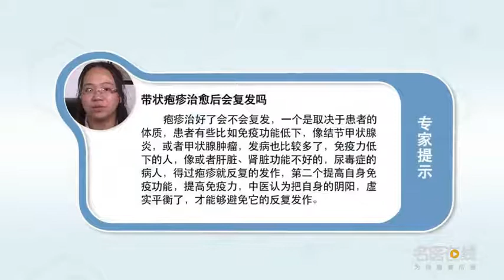带状疱疹治愈后会复发吗 蔡玲玲 北京中医药大学东方医院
疱疹治好了会不会复发，一个是取决于患者的体质。患者有些比如免疫功能低下像结节甲状腺炎或者甲状腺肿瘤，发病也比较多了。免疫力低下的人像或者肝脏、肾脏。我曾经有一个病人肾功能不好的，尿毒症的病人他得过十次的疱疹，就是反复的发作，每年几乎都要发一次。如果有些疾病的话我们说正常对病因去治疗，你有什么病把病给它治好，第二个我们提高自身免疫功能，提高免疫力，中医认为把自身的阴阳虚实平衡了。平衡是人体的健康的一个标准，所以只有把自己的身体打造好了，我们才能够避免它的反复发作，避免再次侵袭。带状疱疹我们百分之八九十的十之八九都是能够治愈，不再复发的。至于复发的人还是他本身他可能有一些肿瘤或者恶性疾病，或者免疫力低下这种病人，他本身体质所决定的，并不是疱疹所决定的。

Will herpes zoster recur after cure
Will herpes recur after treatment, One depends on the patient's constitution. Some patients have low immune function, such as nodular thyroiditis or thyroid tumor, There are also more cases. A person with low immunity or a liver or kidney. I once had a patient who had a bad kidney function, The uremic patient had ten herpes, It's a recurring attack, Almost once a year. If there are some diseases, we say to treat the causes normally, What disease do you have to cure it, Second, we improve our autoimmune function, Strengthen immunity, Traditional Chinese medicine believes that its Yin and yang are balanced. Balance is a standard of human health, So we have to build our bodies, We can prevent it from recurring, Avoid further attacks. 90 percent of shingles are curable, No more relapses. As for the recurrent person, he may have some tumors or malignant diseases, Or people with low immunity, What is determined by his own constitution, It's not herpes.